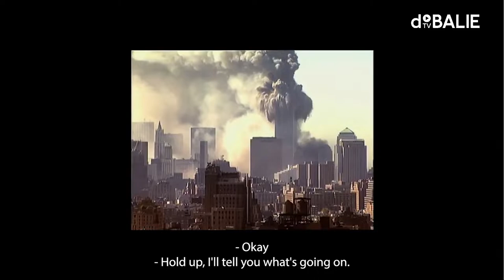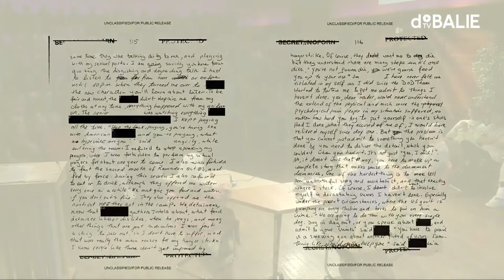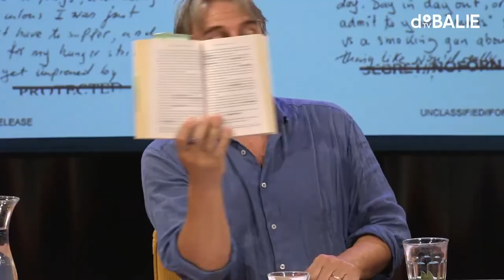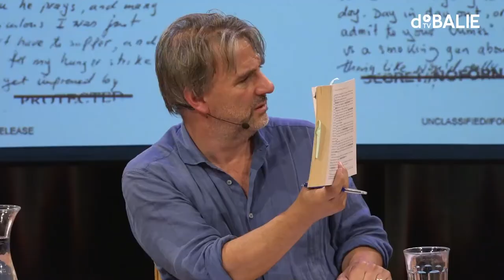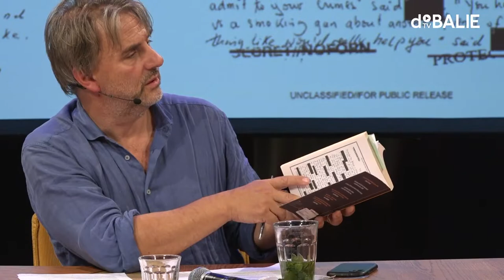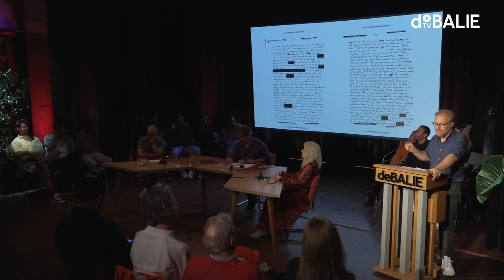Getting out of Guantánamo Bay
After the 9/11 attacks, President George W. Bush began his War on Terror. The US government was hell-bent on fighting terrorism and started arresting any person even remotely suspicious. Mohamedou Ould Slahi was severely tortured and imprisoned for 15 years without being convicted – or even charged with a crime. Attorney Nancy Hollander took on his case to fight this state-ordered illegal conduct and to protect the rule of law. In 2016, she got Mohamedou Ould Slahi out of Guantánamo Bay.

The West often pretends to be a beacon of freedom – a place where democracy and justice always prevail. Ould Slahi’s story makes us wonder: is that true? Are we in the West really as humane and honest as we pretend? Who better to investigate this issue with than Ould Slahi himself, who experienced the power of the United States first hand, and with Hollander, who forced the U.S. government to adhere to its own standards?

On this evening, De Balie director Yoeri Albrecht will guide a conversation between Ould Slahi and Hollander about torture, human rights and the U.S. justice system. They will also talk about life after Guantánamo. After his release, Ould Slahi has continued to tell stories. His prison memoir has been turned into the Hollywood film The Mauritanian – a blistering translation of the failing rule of law.
About

Mohamedou Ould Slahi
Born in Mauritania, Mohamedou Ould Slahi (1970) was held in the infamous Guantánamo Bay prison for 14 years. He was tortured there, but no charges were ever brought against him. In 2015, while Ould Slahi was still incarcerated, his book Guantánamo Diary was published. In 2016, Ould Slahi was released. He moved back to Mauritania. This year, he is artist-in-residence at De Balie and at NITE (Club Guy & Roni and NNT).

Nancy Hollander
Nancy Hollander (1944) is an internationally renowned criminal defense lawyer from the United States. She has practiced criminal and civil law, and was named as one of United States best 50 women litigators in 2001. One of her clients is WikiLeaks whistleblower Chelsea Manning. She has represented two detainees from Guantánamo Bay, among whom Mohamedou Ould Slahi.  In the feature film The Mauritanian, which was based on Ould Slahi’s memoir, she was portrayed by Jodie Foster.